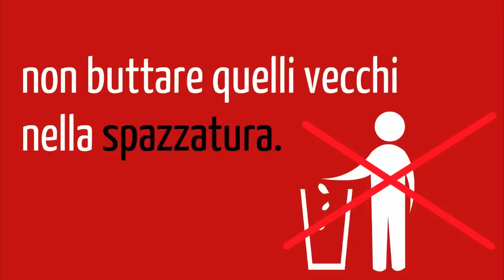NON BUTTARE VIA GLI OGGETTI CHE NON USI PIù! REGALALI! - IxR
Cerca su Facebook: Te lo regalo se vieni a prenderlo "La TUA Regione"

Quante volte succede di doversi liberare di oggetti ancora in buono stato, ma che non hanno mercato? Nella nostra società dei consumi, molto spesso. E così le discariche si riempiono di oggetti che a qualcuno potrebbero essere ancora utili. Salvatore Benvenuto, poco più di anno fa, sbigottito di fronte alla quantità di oggetti ingiustamente depositati in discarica, reagì dando vita all'iniziativa "Te lo regalo se vieni a prenderlo", una proposta di scambio gratuito, che si avvale di Facebook in modo innovativo e autenticamente social.

Il funzionamento di "Te lo regalo se vieni a prenderlo" è semplice. L'unica condizione è di essere iscritti a Facebook. L'utente pubblica sulla pagina del gruppo Facebook foto e descrizione di ciò che intende regalare; spetta a colui che ha bisogno di tale oggetto il compito di andare a ritirarlo. Affinché il tutto avvenga nel rispetto dell'ambiente si privilegiano gli scambi a chilometro zero o entro brevi tratte.

L'idea, come afferma lo stesso Benvenuto, "non è forse una novità assoluta, in quanto esperienze simili sono già state tentate in passato, ma con scarso successo. Nessuno aveva pensato di servirsi di Facebook, un veicolo ai nostri giorni accessibile a chiunque e completamente gratuito. Inaugurato in Ticino nel 2011, all'inizio ha stentato un pochino, forse perché proponeva un sistema molto distante dalle modalità di compravendita abituali. Poi, improvvisamente, la macchina ha cominciato ad ingranare ed oggi, in Ticino, contiamo 7′000 utenti. Nel febbraio del 2012 abbiamo cominciato ad espanderci in Italia, laddove in soli 8 mesi ha ammaliato oltre 100′000 persone: una meraviglia!"

E pensare che il tutto è nato in un luogo tutt'altro che favorevole all'estro creativo: un centro per smaltimento rifiuti. "Ero in discarica per gettare alcune bottiglie, e notai una marea di oggetti in buono stato abbandonati al loro destino", racconta Salvatore. "Arrivò persino un signore che voleva liberarsi di un televisore al plasma (quasi nuovo e perfettamente funzionante!) perché non sapeva dove piazzarlo in casa. Pensai che poteva benissimo regalarlo a qualcuno! Fu in quel momento che scoccò l'idea di Te lo regalo se vieni a prenderlo".

Le ragioni del successo sono plurime, e oscillano tra il sociale e il filosofico. L'iniziativa favorisce socialità e collaborazione, ciò che ovvia al clima di competizione a cui siamo abituati. In parallelo fornisce una soluzione al consumismo sfrenato che ci circonda. "Spesso", sostiene Benvenuto, "la gente non si sbarazza di ciò che non funziona più, ma di ciò che non gli serve più: la differenza non è da sottovalutare! Con la mia iniziativa si può dare una seconda chance a questi oggetti, cedendoli gratuitamente ad altre persone che ne abbisognano, indipendentemente dal fatto che queste dispongano di fondi economici ingenti o insufficienti: l'importante è soprattutto creare  una proficua collaborazione in cui ognuno di noi diventa una risorsa per l'altro. Il tutto non disgiunto da notevoli vantaggi per l'ambiente, purtroppo sempre più inquinato a causa dei nostri rifiuti. Creando socialità si formano, talvolta, anche nuovi legami affettivi, e si definisce una comunità attiva che crede in un metodo di scambio alternativo, più a portata d'uomo che non di portafoglio. Pensate che il gruppo della Toscana ha spontaneamente deciso di organizzare delle giornate di scambio ad hoc, allietate da gustosi banchetti e picnic."

Sulla pagina di "Te lo regalo se vieni a prenderlo" si trova di tutto, e pure la clientela è eterogenea. Secondo Salvatore Benvenuto, ad andare per la maggiore sono i prodotti per neonati e bambini piccoli. Visto che crescono velocemente, spesso non si sa cosa fare del seggiolone, del lettino, della carrozzina e dei vari giochi e vestitini. Il sito è diventato un ottimo serbatoio di oggettistica per bimbi. Ma si può reperire molto altro, dagli impianti hi-fi ai servizi da tavola, dagli attrezzi da giardino a mobili di vario genere. Altre persone hanno addirittura ceduto la propria automobile o la propria motocicletta! Singolare poi il caso di certi artisti che lo hanno scelto quale vetrina per le loro opere. Una scultrice del milanese, ad esempio, ha regalato cinquanta splendide lampade a stelo di sua creazione.